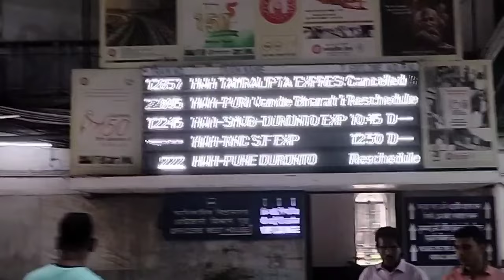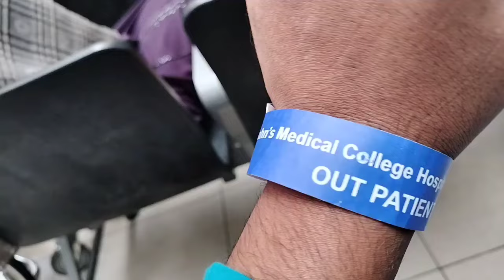হাওড়া থেকে ব্যাঙ্গালোর দুরন্ত এক্সপ্রেস। Howrah to snvt Bangalore railway station. SNVT NIMHANS